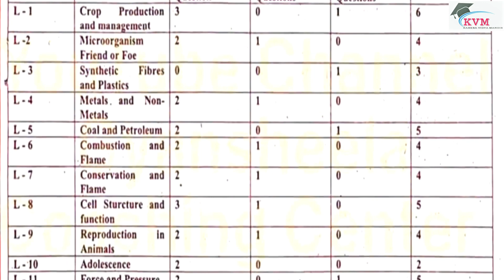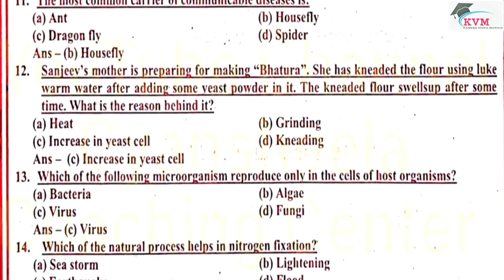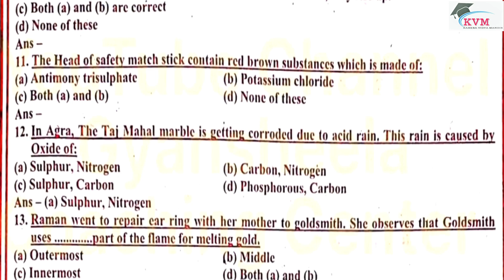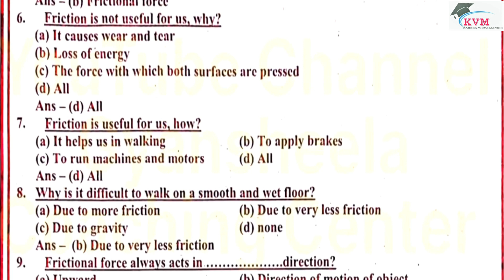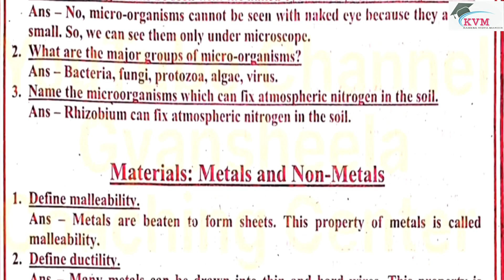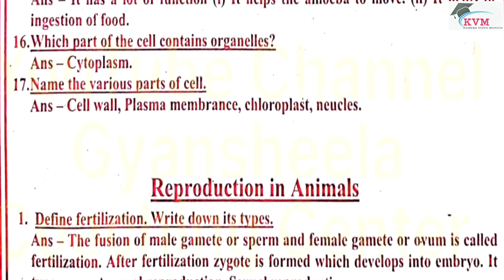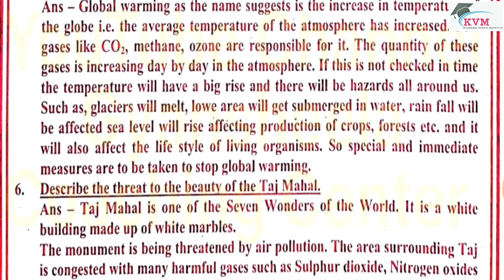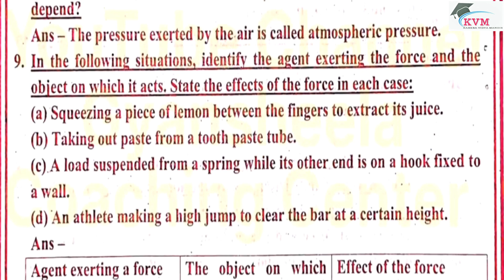8th Class science shanti guess paper 2024 English Medium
8th Class Science Paper 2024
shanti guess paper 2024
8th Class Science shanti guess paper 2024